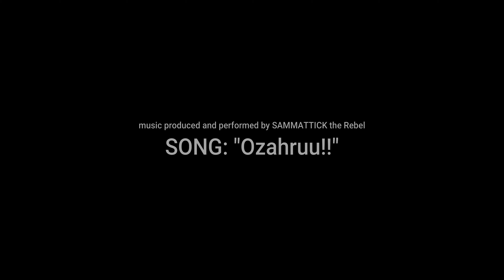Sammattick from "Growing Up Hip Hop" on WE TV / "OZAHRUU!!" MUSIC VIDEO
Here it is! Song: "Ozahruu!!"
by Sammattick from the Hit Show "Growing Up Hip Hop" on WE TV

Filmed / Edited by: Joshua Tramontana / Tramontana Media